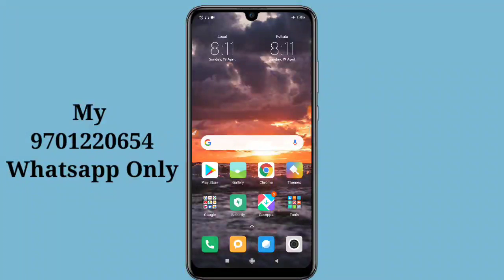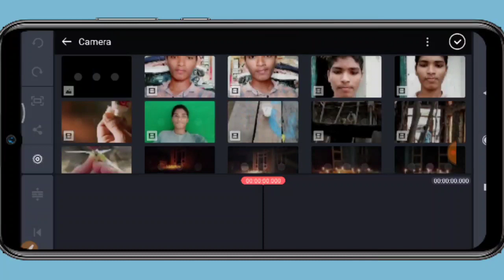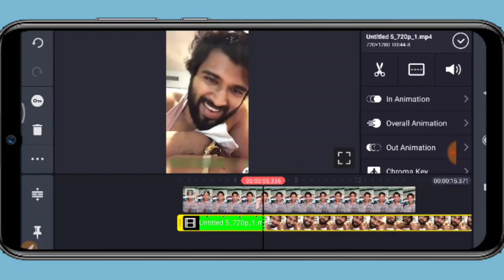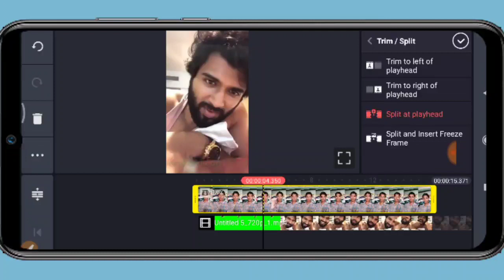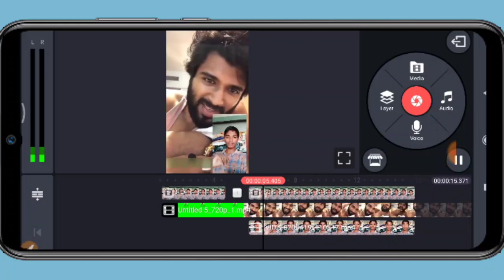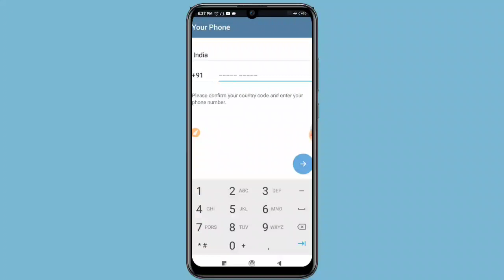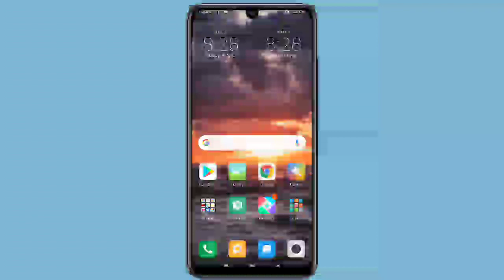How to make Vijay Devarakonda Video Call to You || Tiktok Latest Trending Video Making In telugu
techguru10

This video About to How to create a video WhatsApp video call to Vijay Deverakonda. If we take a look at Tiktok in the meantime we have more videos of video call celebrities. To put this in perspective I created this video.

దన్యవాదాలు